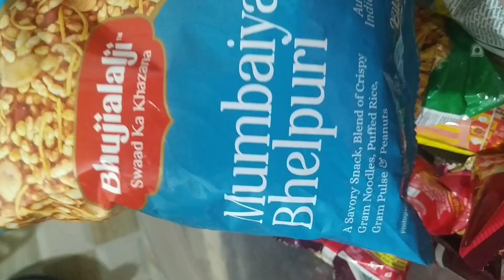Surprise for kabir & jewellery arrange ki 👑